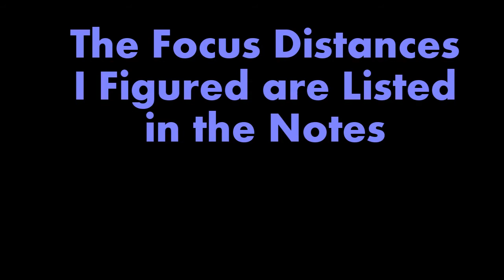Practical Reciprocity, Depth of Field, and Bellows Extension Factor for Large Format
A discussion of how I prefer to handle calculations for reciprocity failure, depth of field, and bellows extension while photographing in the field.

Measured focus distances for my lenses at half stop intervals of bellows extension. Needing +2.0 stops is double the focal length.
90mm: +.5   20", +1.0   11"
135mm: +.5   33", +1.0   17", +1.5   12"
150mm: +.5   33", +1.0   18", +1.5   13"
180mm: +.5   42", +1.0   23"
210mm: +.5   50", +1.0   27"